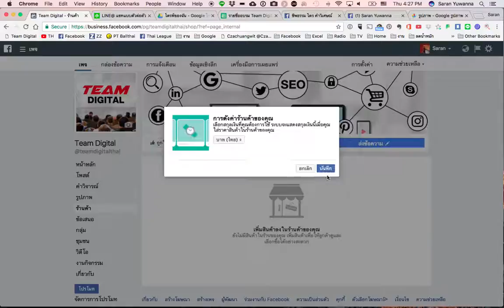การสร้างร้านค้าบน Facebook Page